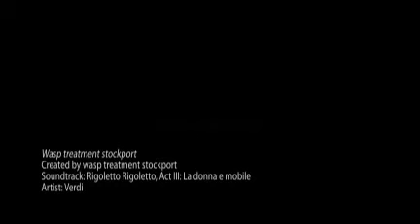Wasp treatment stockport